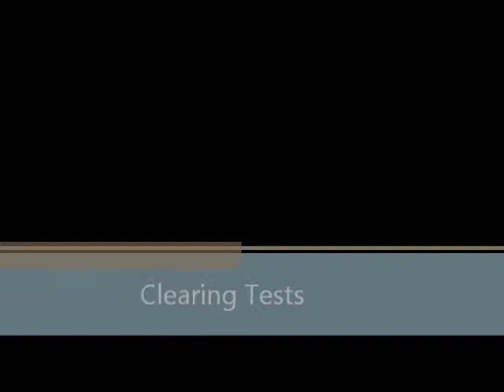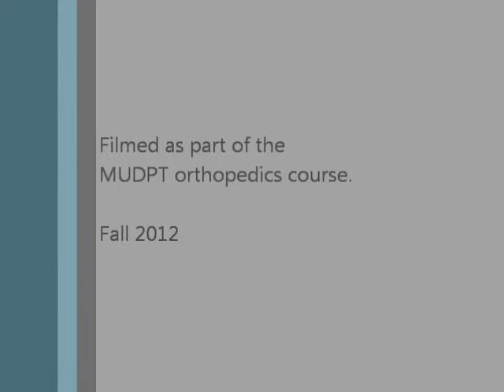Lumbar Postural Analysis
Visual analysis of lumbar spine posture.